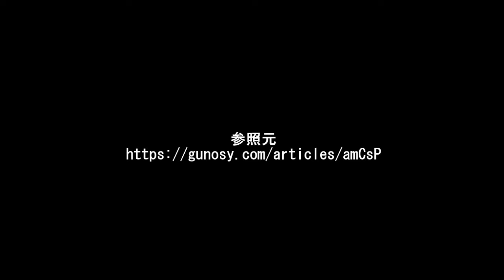西野カナ、新曲「パッ」がビタミン炭酸MATCHの新CMソングに決定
西野カナが5月3日にリリースする2017年第1弾シングルの表題曲
「パッ」が、

関連動画

No.1/西野カナ『掟上今日子の備忘録』主題歌（Full Cover by Kobasolo & Lefty Hand Cream）

西野カナ トリセツ
西野カナ アルバム
西野カナ 歌詞
西野カナ no.1
西野カナ 新曲
西野カナ もしも運命の人がいるのなら
西野カナ ダーリン
西野カナ あなたの好きナトコ
西野カナ トリセツ 歌詞
西野カナ トリセツ フル
西野カナ トリセツ pv
西野カナ トリセツ 動画
西野カナ トリセツ アルバム
西野カナ トリセツ mp3
西野カナ トリセツ 歌詞 コピー
西野カナ トリセツ 視聴
西野カナ アルバム ベスト
西野カナ アルバム 最新
西野カナ アルバム 2015 収録曲
西野カナ アルバム 2016
西野カナ アルバム 一覧
西野カナ アルバム トリセツ
西野カナ アルバム 収録曲
西野カナ アルバム just love 収録曲
西野カナ 歌詞 トリセツ
西野カナ 歌詞 ダーリン
西野カナ 歌詞 会いたくて
西野カナ 歌詞 好き
西野カナ 歌詞 ひどい
西野カナ 歌詞 もしも運命の人がいるのなら
西野カナ もしも運命の人がいるのなら 歌詞
西野カナ もしも運命の人がいるのなら フル
西野カナ もしも運命の人がいるのなら pv フル
西野カナ もしも運命の人がいるのなら pv
西野カナ もしも運命の人がいるのなら 動画
西野カナ もしも運命の人がいるのなら mp3
西野カナ もしも運命の人がいるのなら 画像
西野カナ ダーリン 歌詞
西野カナ ダーリン フル
西野カナ ダーリン pv
西野カナ ダーリン youtube
西野カナ ダーリン 動画
西野カナ ダーリン コード
西野カナ ダーリン アルバム
西野カナ ダーリン カラオケ
西野カナ あなたの好きナトコ歌詞
西野カナ あなたの好きナトコ フル
西野カナ あなたの好きナトコ 動画
西野カナ あなたの好きなところ
西野カナ あなたの好きナトコ pv
西野カナ あなたの好きナトコ かし
西野カナ あなたの好きナトコ mp3
西野カナ あなたの好きなところ 歌詞
西野カナ
西野カナ パッ
西野かな
西野カナ dear
西野カナ 痩せた
西野カナ マネージャー
西野カナ 歌詞画像
西野カナ 歌詞 dear
西野カナ 歌詞 if
西野カナ 歌詞 君が好き
西野カナ 歌詞 darling
西野カナ 歌詞画
西野カナ アルバム ミント
西野カナ アルバム グリーン
西野カナ アルバム ダーリン
西野カナ アルバム おすすめ
西野カナ アルバム ジャストラブ
西野カナ アルバム 人気
西野カナ アルバム 新作
西野カナ トリセツ カラオケ
西野カナ トリセツ youtube
西野カナ トリセツ コード
西野カナ メイク
西野カナ dear bride フル
西野カナ dear bride mp3
西野カナ dearbride
西野カナ dear bride歌詞
西野カナ dear bride アルバム
西野カナ dear bride youtube
西野カナ dear bride カラオケ
西野カナ dear bride cd
西野カナ dear bride 楽譜
西野かな 新曲
西野カナ 新曲 結婚式
西野カナ 新曲 2017
西野カナ 新曲 cd
西野カナ 新曲 動画
西野カナ 新曲 バツ
西野カナ 新曲dear bride
西野カナ 新曲 君が好き
西野カナ 新曲 ユーチューブ
西野かな 痩せた方法
西野カナ 痩せた mステ
西野カナ マネージャー 写真
西野カナ マネージャー friday